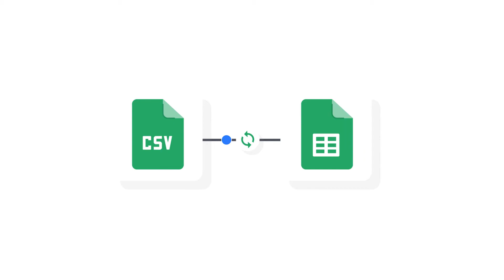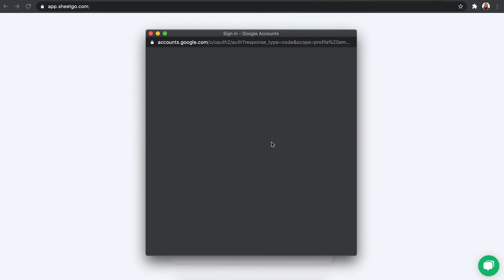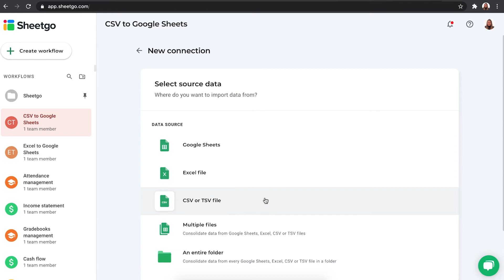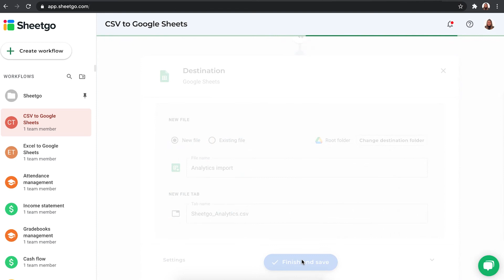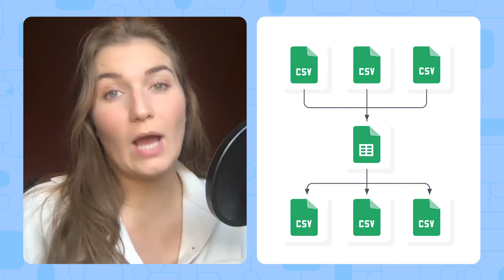How to import CSV to Google Sheets (Updated version in description)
Learn how to import CSV files directly to Google Sheets and set up an automated sync between the two file types, without any manual copy-pasting or coding. Convert CSV to Google Sheets instantly!

Any changes made to the source CSV files will automatically be reflected in Google Sheets. This allows you to extract data from other software and collaborate with colleagues using CSV or TSV files. Instead of downloading and importing CSV files one by one, the data flows directly into Google Sheets.

Schedule automatic updates to ensure that your data refreshes as often as you need.

Video breakdown:
00:00 - 1:13: How it works
1:14 - 3:21: Instructions in the product
3:22 - 4:21: Results and workflow view
4:22 - 5:02: Links & tips